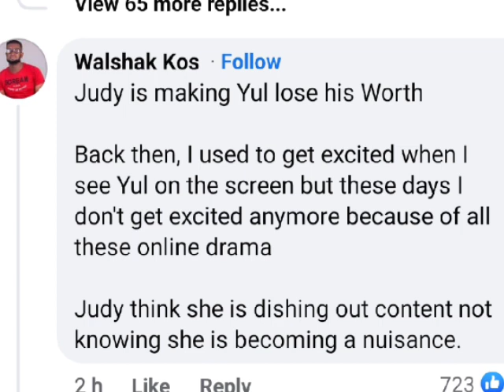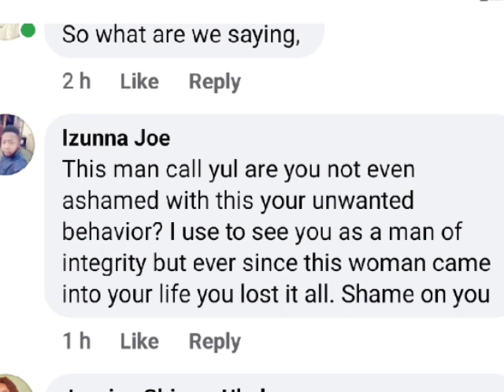Yul Edochie and Judy Austin Reacts With Prayers Against May Edochie 100 million naira Lawsuit